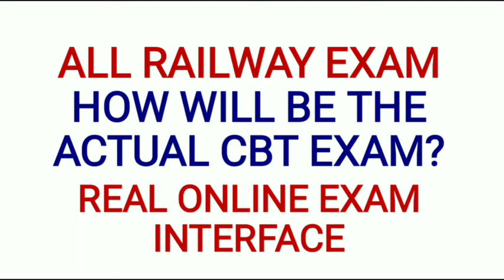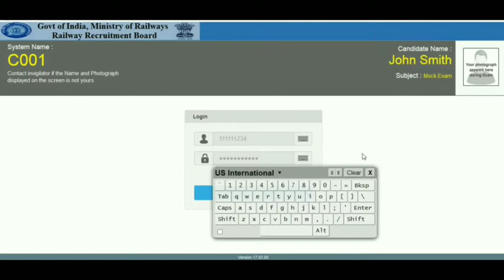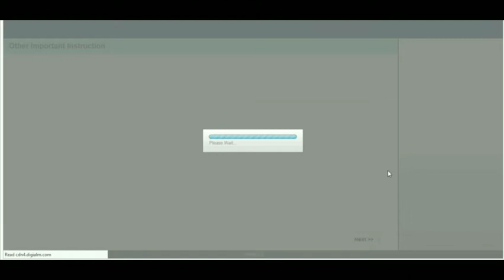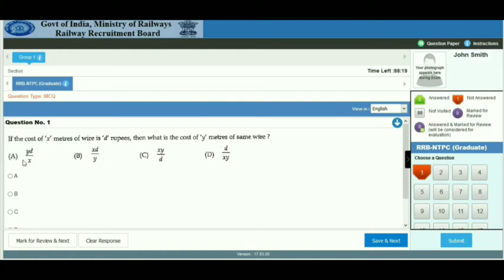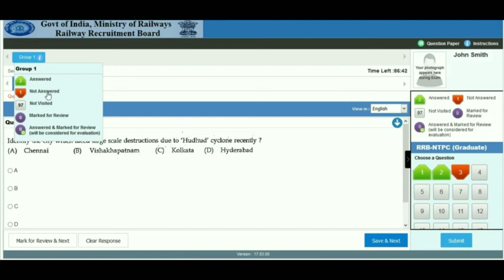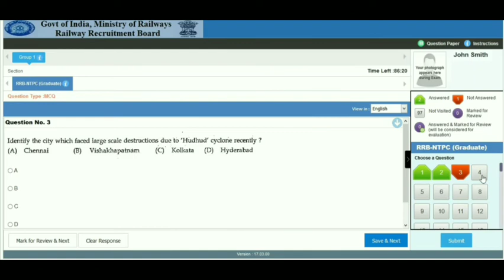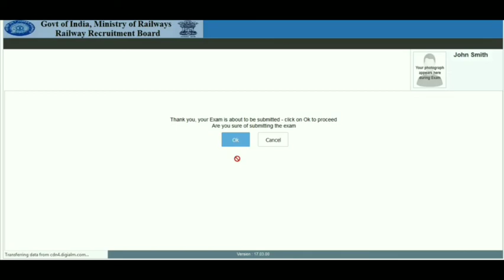WHAT WILL BE THE ACTUAL CBT EXAM OF RAILWAY EXAM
THIS DEMO TEST WAS LAUNCHED BY RRB AT THE TIME OF NTPC EXAM.
ALL THE RRB EXAM WILL BE SAME AS THIS DEMO TEST.